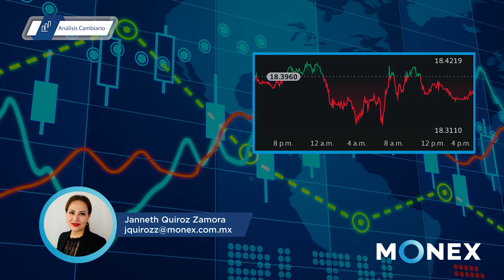Reporte de Divisas - Cierre | 27 febrero 2023